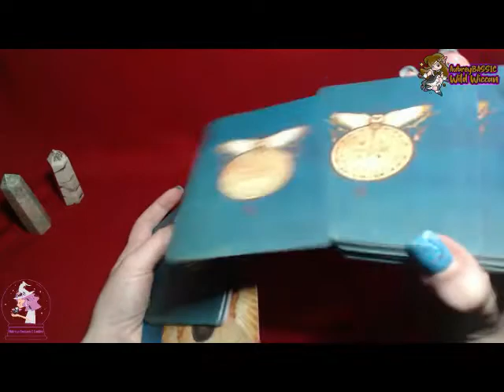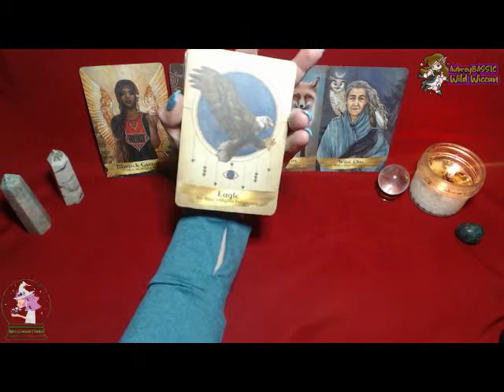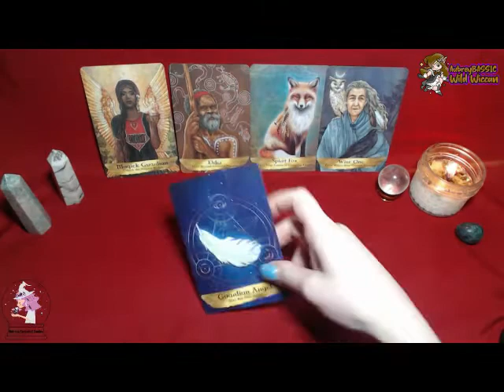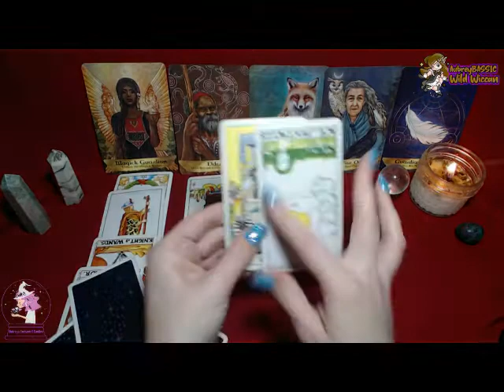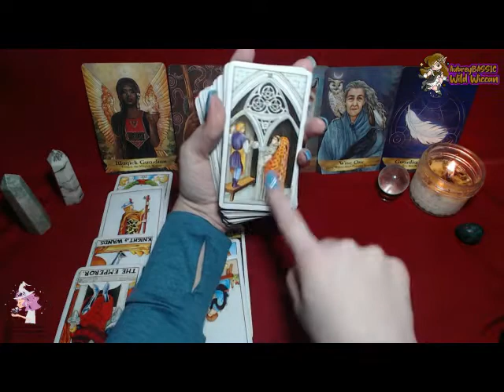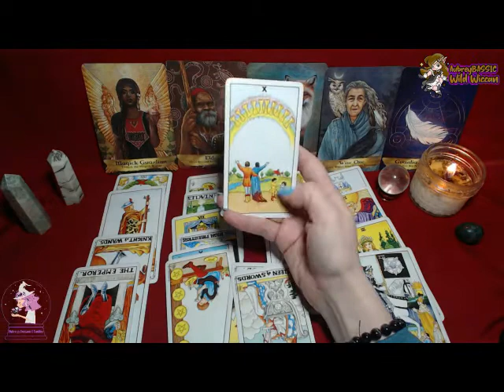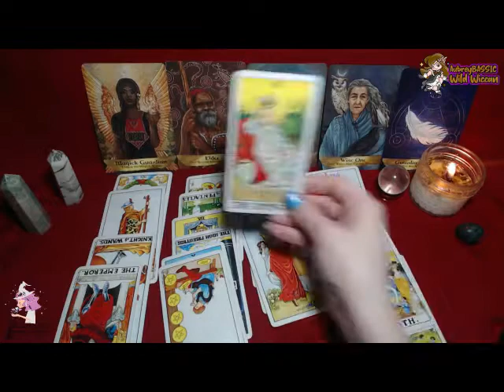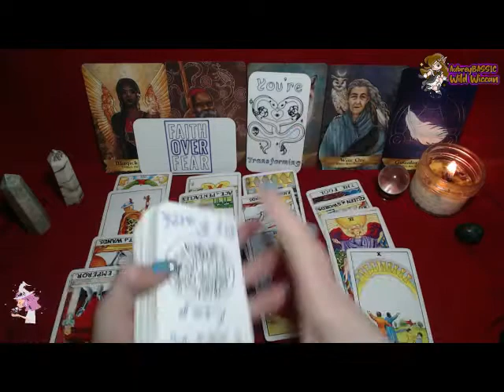♒️ Aquarius April Tarot Forecast - Manifesting & Breaking Cycles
Tarot Deck

Angels & Ancestors Oracle Deck

Aubrey's Socials!!

Support Aubrey by shopping on Amazon!! Its That Simple! & Start Shopping For Your Favorite Items!